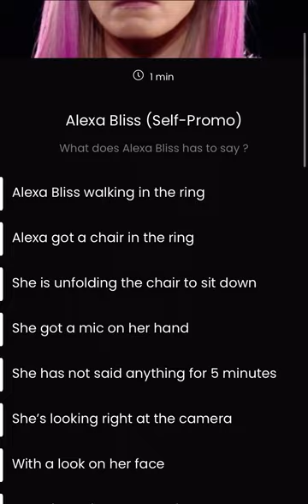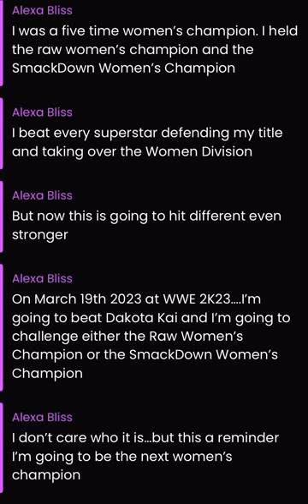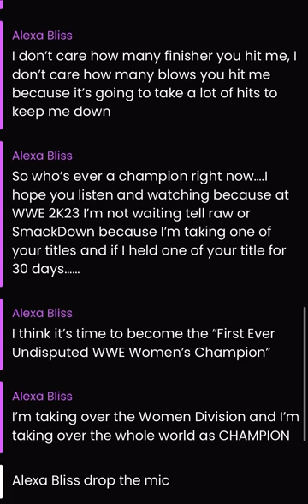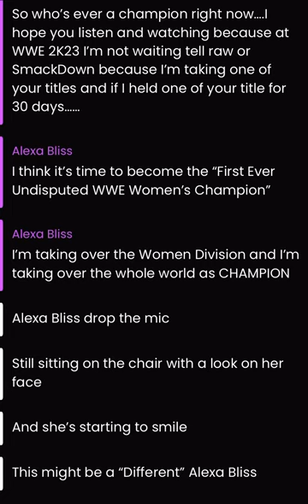Alexa Bliss (Self-Promo) What does Alexa Bliss has to say ?…..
What does Alexa bliss has to say ?